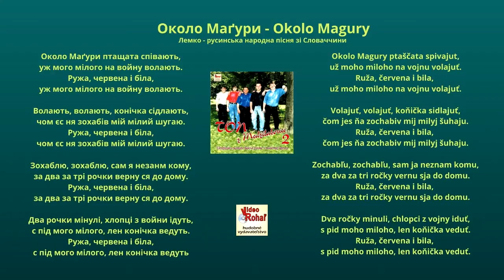TON 2, Okolo Magury, rusínska ľudová pieseň s textom, Videorohaľ